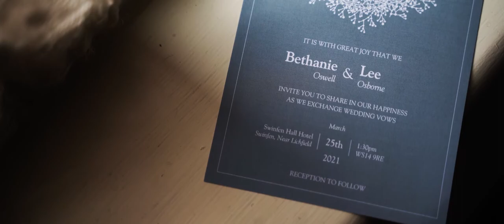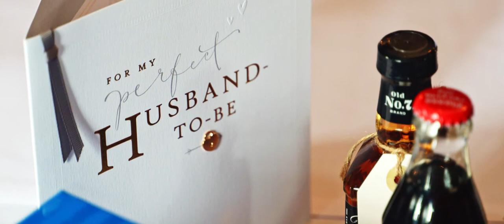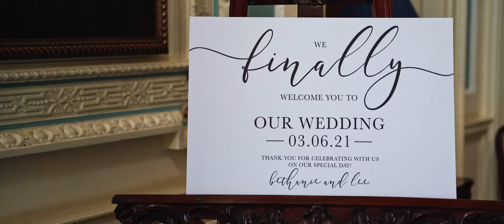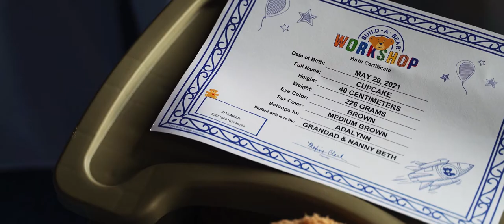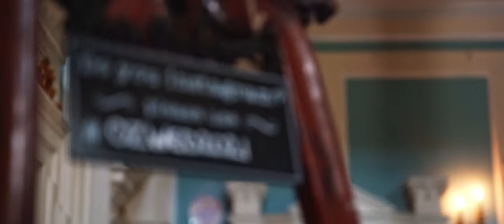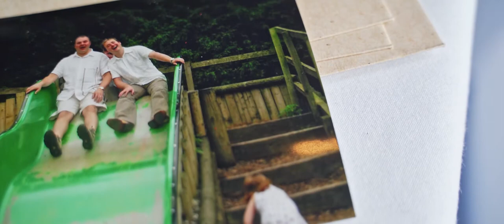BETHANIE + LEE | Wedding Film - Swinfen Hall (Walsall)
After surviving an assortment of lockdowns and other life challenges, Bethanie and Lee were finally able to celebrate their special day with those nearest and dearest to them at the historical Swinfen Hall.

It had been a long time coming and as you’ll see… they made the absolute most of it!